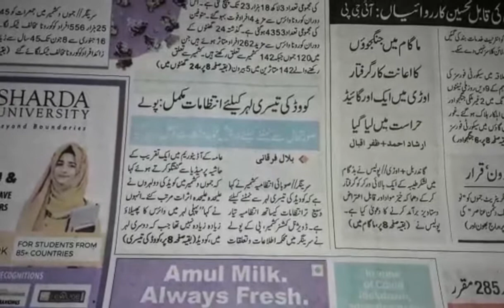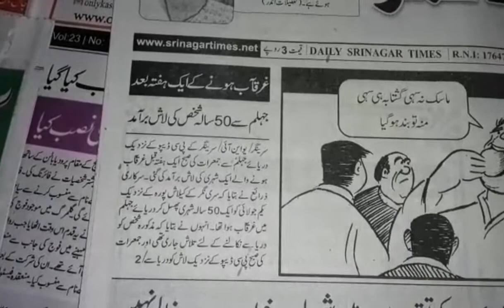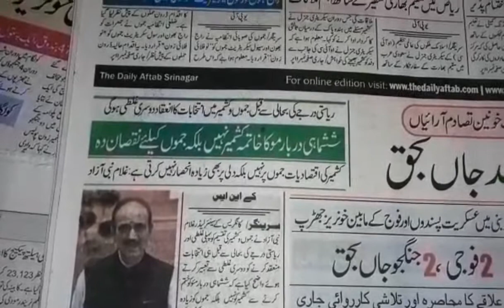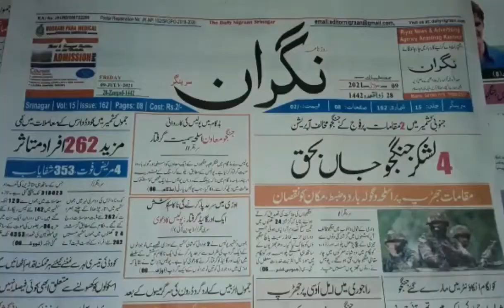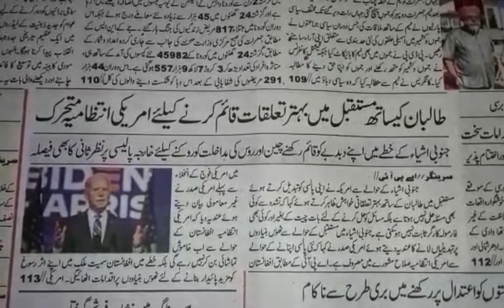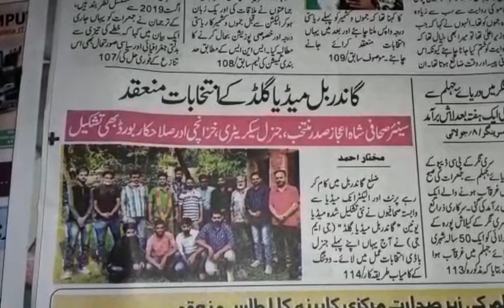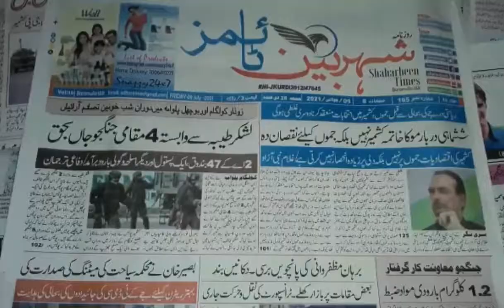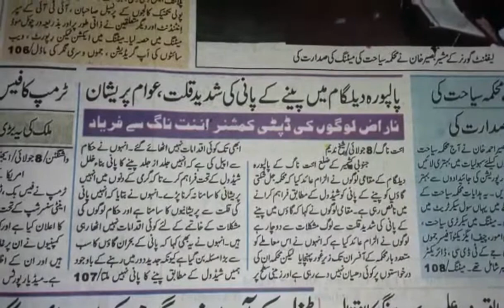Today’s Headlines: 09 July 2021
1. Delimitation commission reaches Jammu, meets political parties, others from Chenab valley
2. PDP trying to become new separatist party in Kashmir: Vibodh Gupta
3. LoC: Security forces put on alert in Rajouri